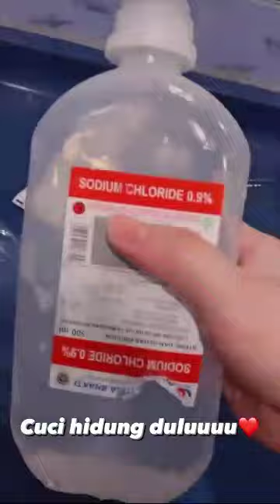Semoga cepat sembuh Meitthadv dan cici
Semoga cepat sembuh Meitthadv dan cici positif covid